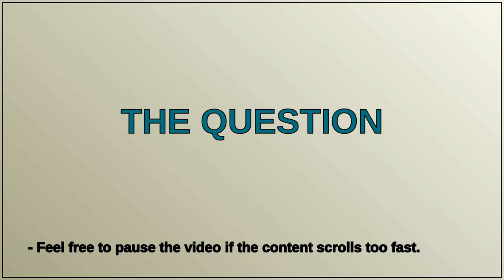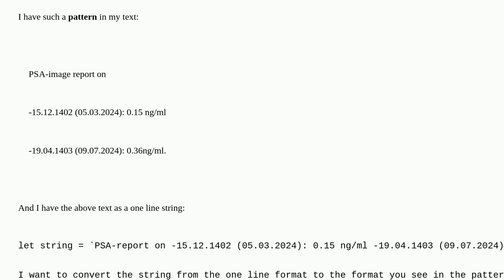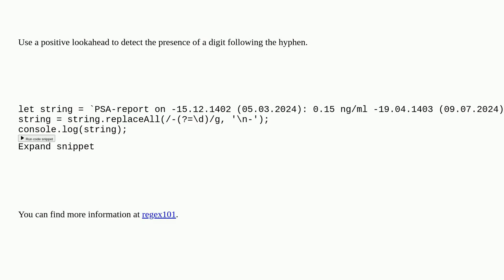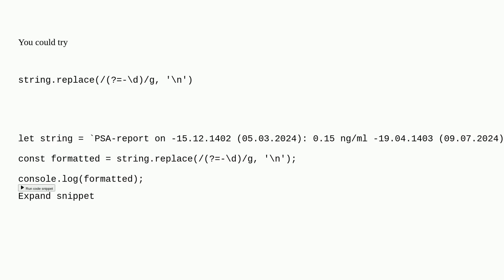Add newlines before selected hyphen symbols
A special thanks goes out to the community

  javascript regex